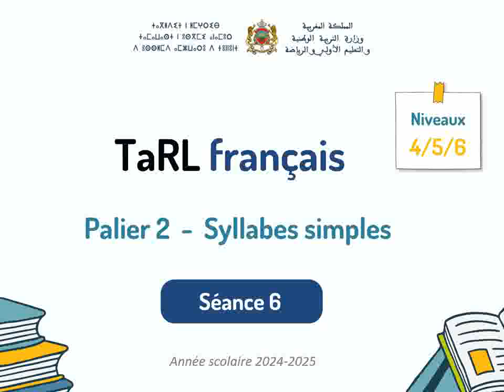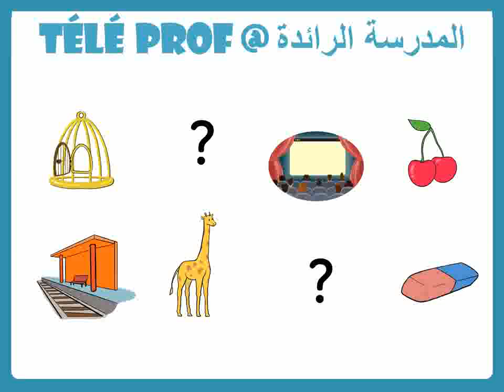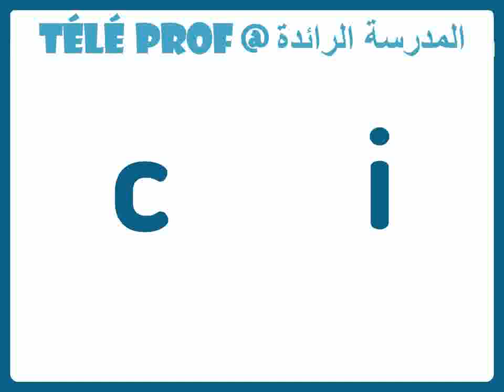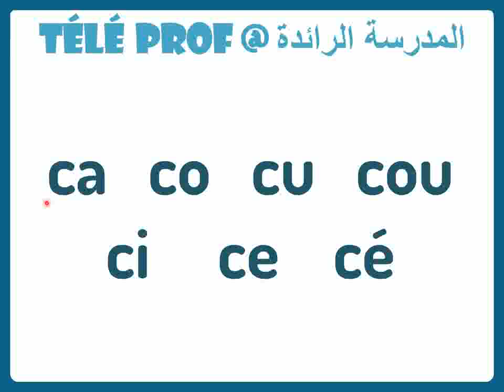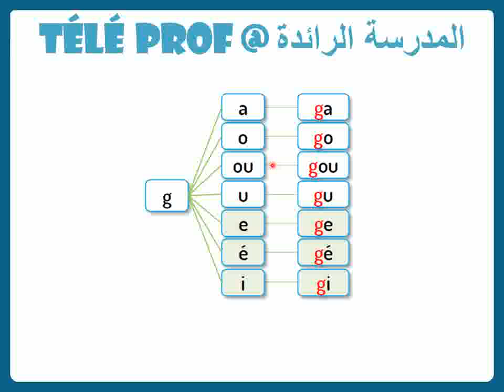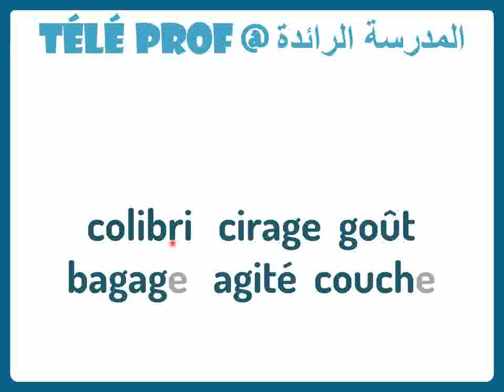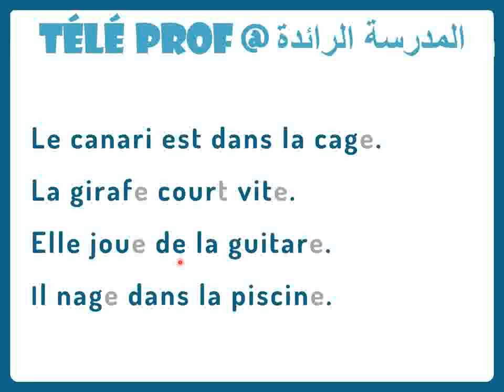المدرسة الرائدة|اللغة الفرنسية| حصة 10| الدعم طارل | المستوى 4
اللغة الفرنسية| حصة الدعم طارل | 📋